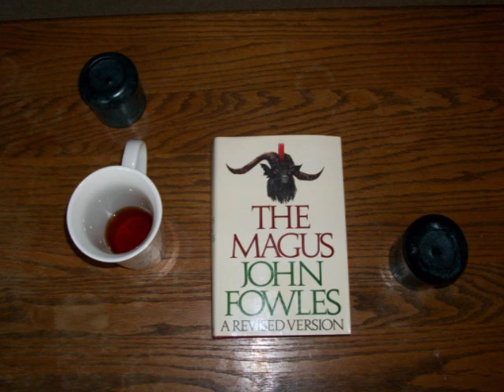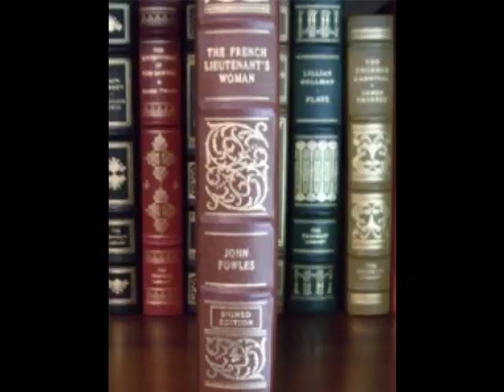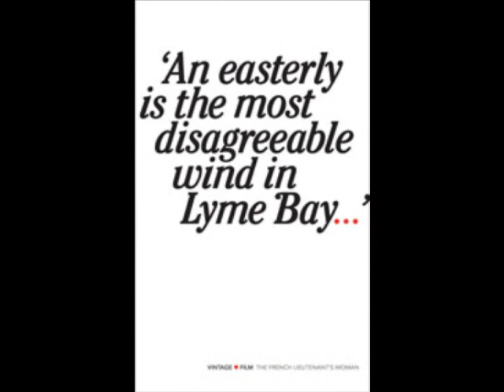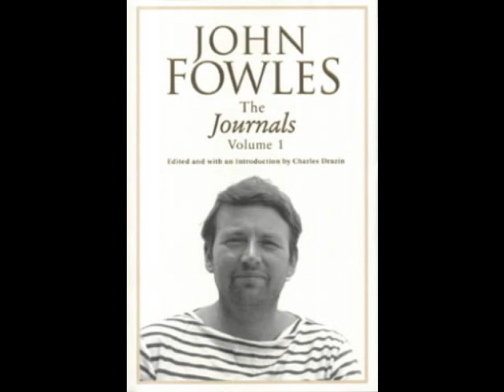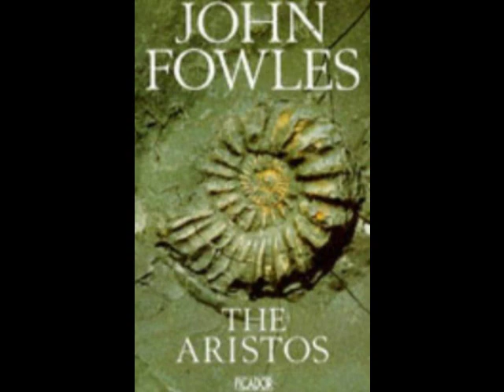"The Magus" Of Lyme Regis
A Tribute To John Fowles
Author and Visionary